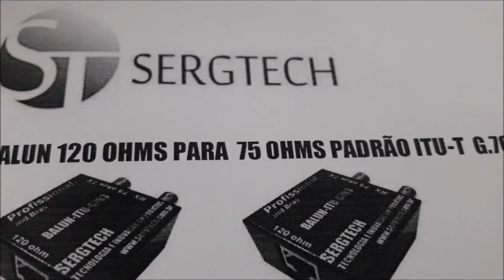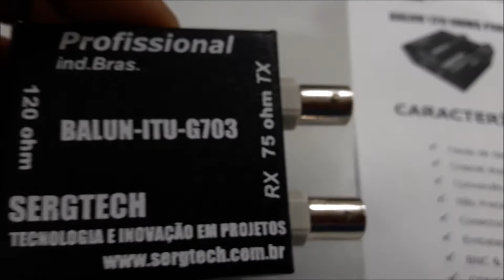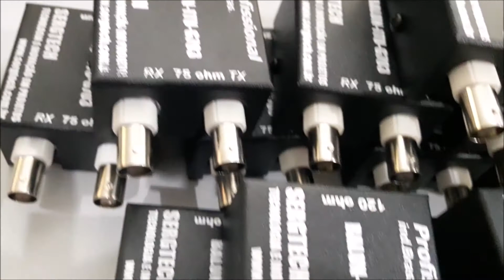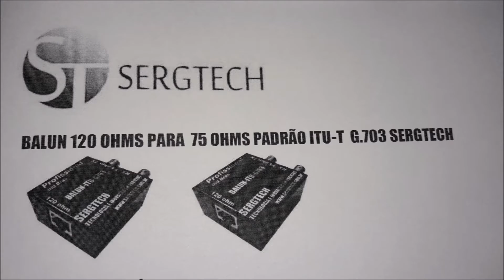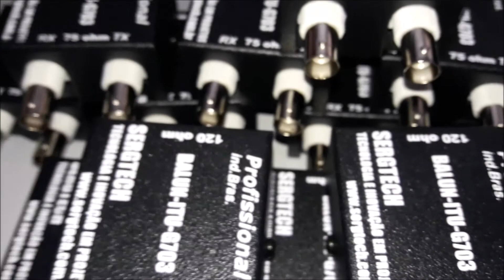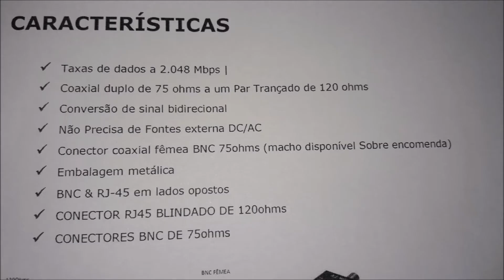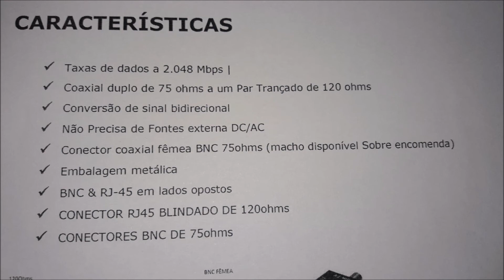Balun E1 T1 120 ohm para 75 ohm TX RX separados padrão G703 itu-T-g703 Engenharia Sergtech sergtec